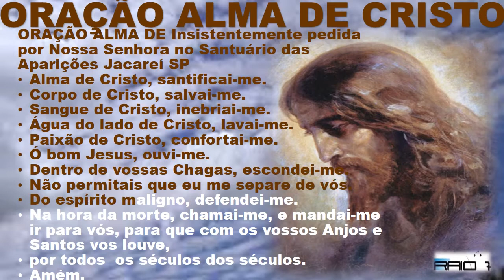ALMA DE CRISTO ORAÇÃO theraio7 4705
ORAÇÃO ALMA DE CRISTO